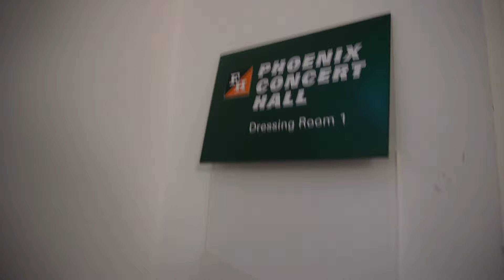Behind the scenes at Fairfield Halls